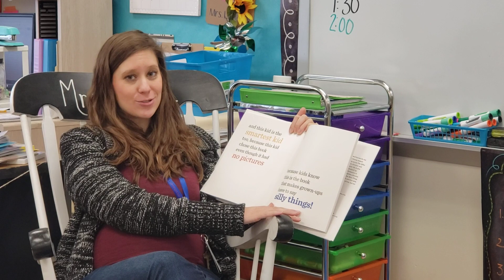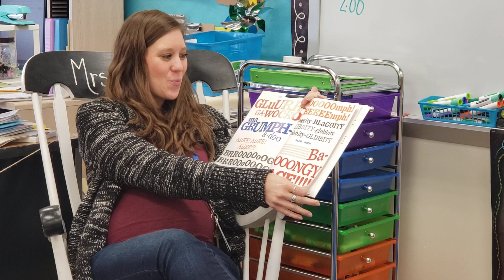Westhaven Reads! - "The Book With No Pictures" - Mrs. Luberda